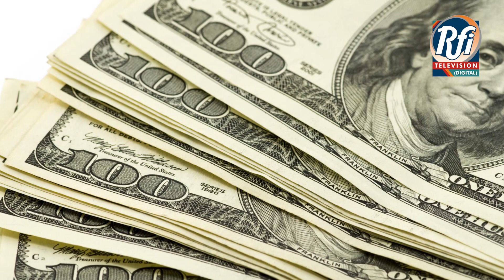Interim govt increases petrol price by over Rs17 per liter (Urdu) Part 1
Interim govt increases petrol price by over Rs17 per litre

2 terrorist killed in intelligence based operation in North Waziristan’s Razmak
Protest in France on India’s Independence Day
2 personnel of Jharkhand Jaguar force killed by Maoists
Russia's Shoigu says Ukraine depleted, war showing weakness of Western weapons